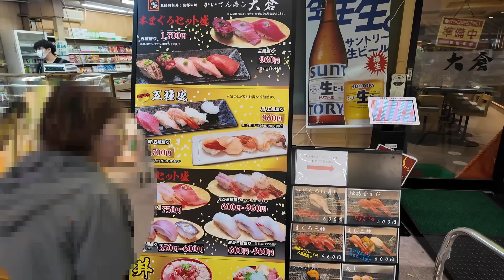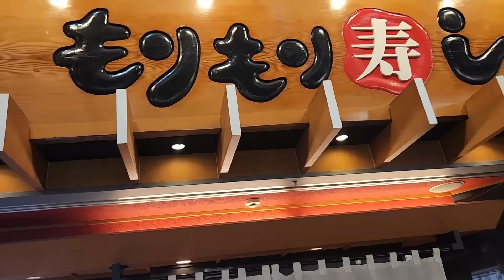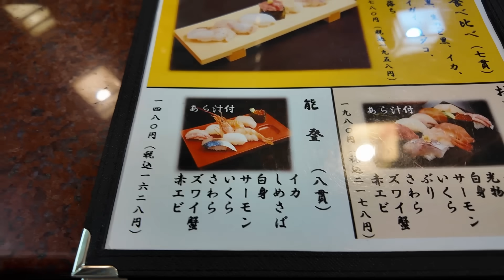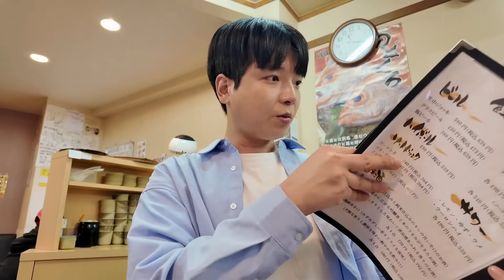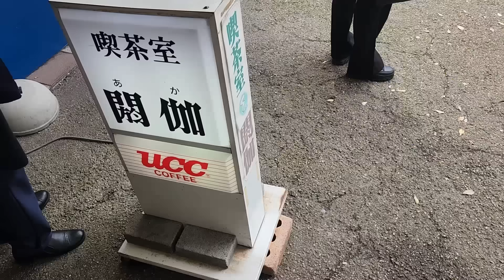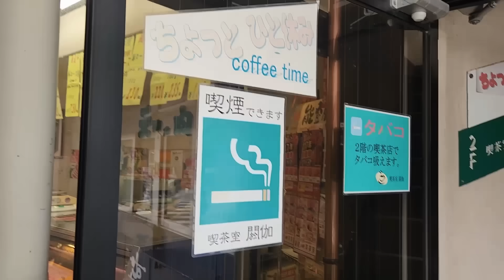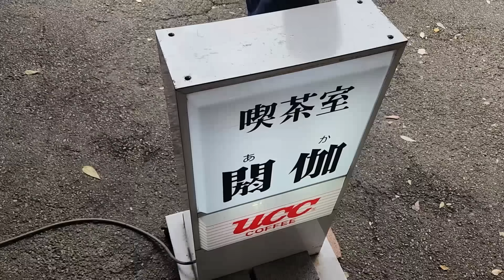日本の寿司を食べに行って日本人の店員の接客に驚いた！韓国人が日本の旅行で感動した...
韓国人が寿司を食べに行って日本人の店員に驚いた！